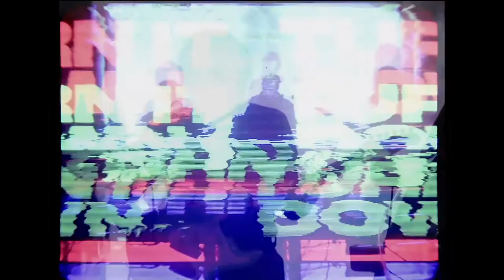TURN IT DOWN SOME 2 - Chris Cheveyo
TURN IT DOWN SOME

Turn it Down Some is a DIY talk show taped live at Kame Seattle

Thanks to Producer Brandon Hughes, Director Jesse Hughey, and to @sluglickersluglickersluglicker for additional technical support.

DM @turnitdownsome on instagram for advertising, endorsement, contribution consideration.